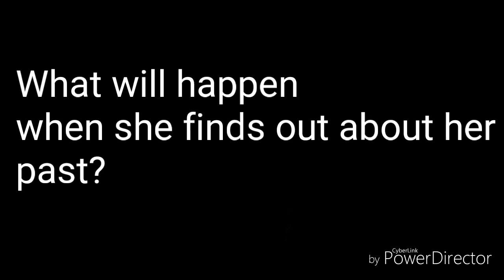What About Yesterday | Wattpad Trailer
▶INFO:
Program: PowerDirector
Wattpad: PrettyLittleSadness